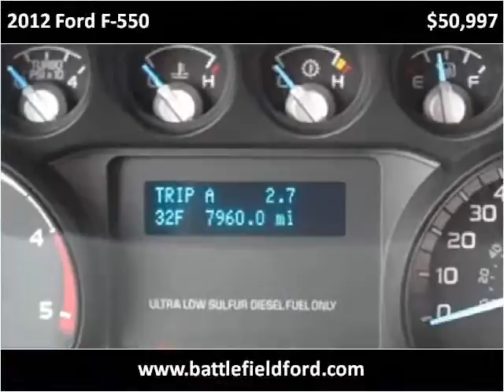2012 Ford F-550 Used Cars Manassas VA